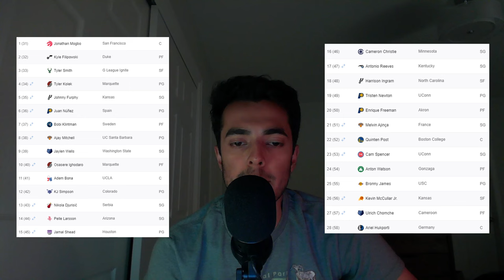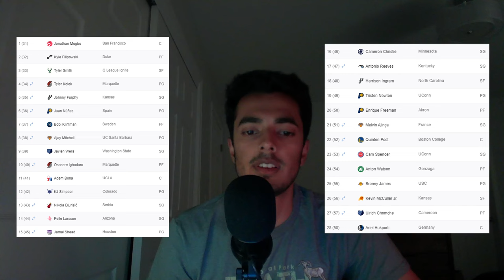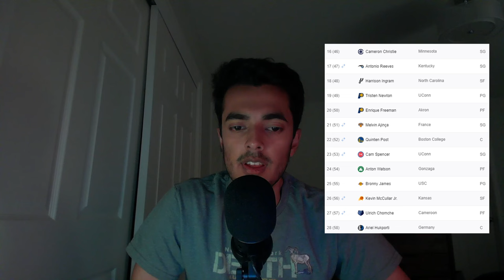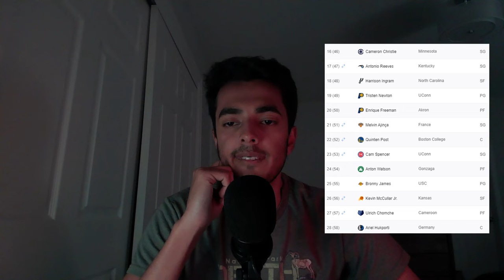ASMR - 2024 NBA Draft Recap and Reactions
Welcome back to another NBA ASMR video with your host, RenTen ASMR.

In tonight's video, I will cover all 58 selections from this year's 2024 NBA Draft Class. I will go in-depth about the strengths and weaknesses of all 14 of this year's lottery selections, and then I will announce the rest of the draft class and share some of my thoughts.

I hope you have a great rest of your weekend and I wish your team the best of luck in the upcoming free-agency period🤝

Timestamps:
00:00 Intro
00:35 This year's Number 1 Overall Pick
03:40 Lottery Picks 2-14
30:35 Rest of Round 1
36:45 Round 2 Picks
45:07 Bronny James gets drafted
47:11 Round 2 Continued
48:42 Final Takeaways
51:24 End